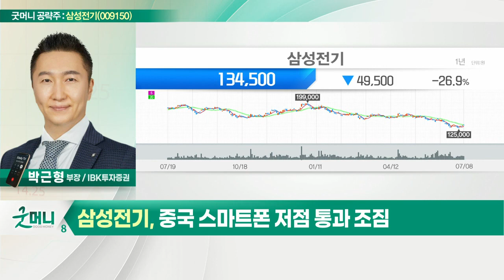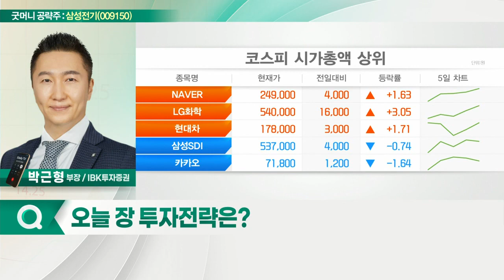삼성전기(009150)... IT 수요 부진에도 최대 실적 기대_굿머니 공략주 (20220711)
- IT 수요 부진에도 최대 실적 기대
- 중국 스마트폰 저점 통과 조짐
- FC-BGA 및 카메라 모듈 견조